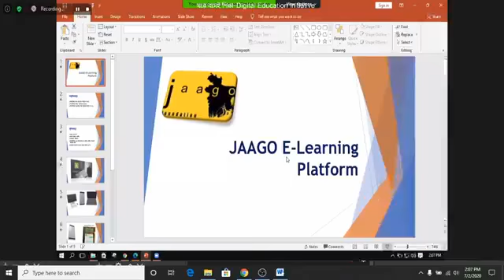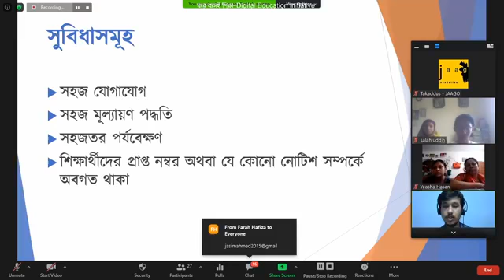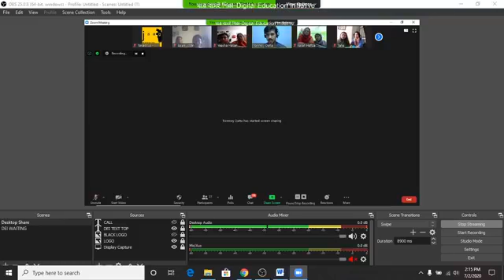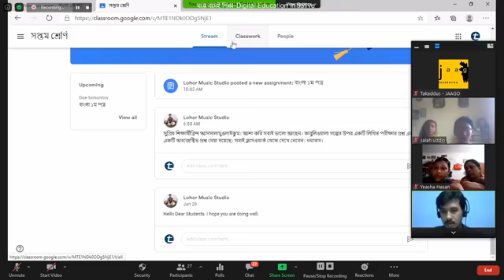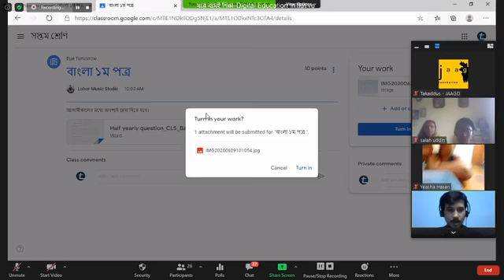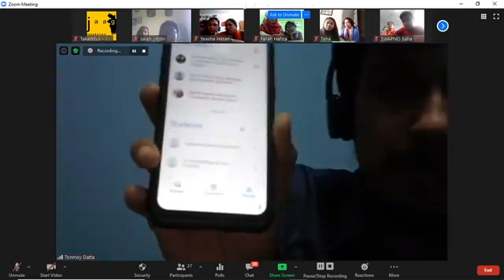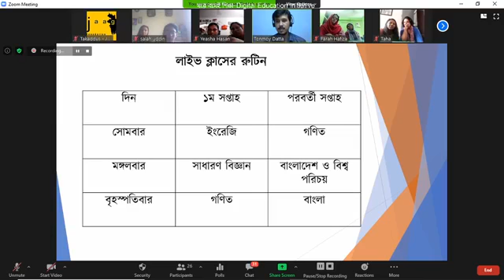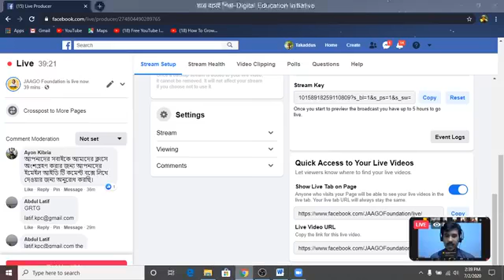শ্রেণী II ৭মIIবাংলাII গল্প IIকাবুলিওয়ালা II৩য় পর্বIIএবং বিজ্ঞানII অধ্যায় ৭IIশক্তির ব্যবহারII ২৯ জুন